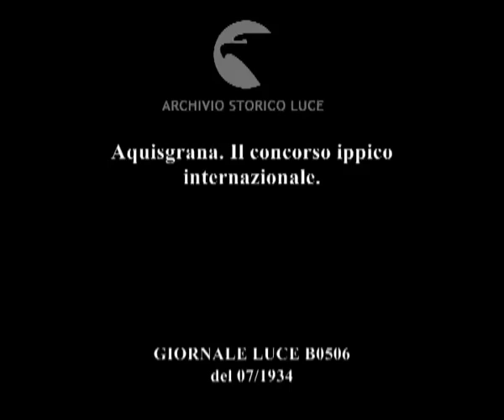Aquisgrana. Il concorso ippico internazionale.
Descrizione sequenze:cavallo con cavaliere nell'ippodromo di Aquisgrana mentre eseguono il loro saggio ; tribuna coperta dalla quale assistono ufficiali nazisti ; fasi del salto ad ostacoli ; consegna della coppa Hindenburg al cavaliere italiano da parte di un ufficiale nazista ;